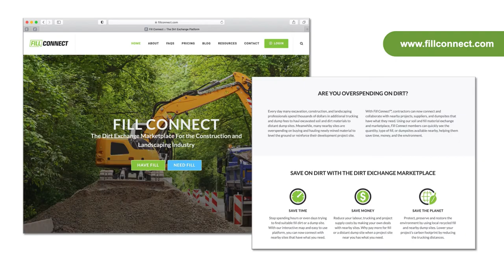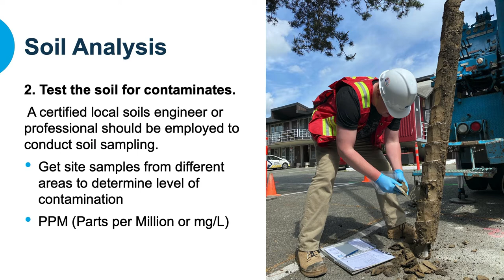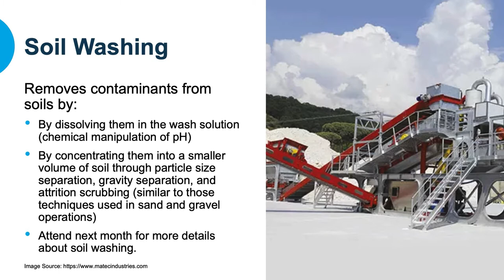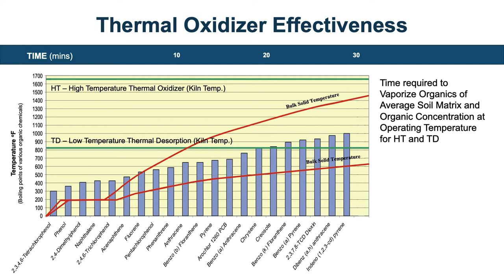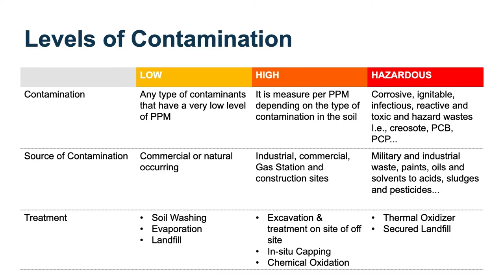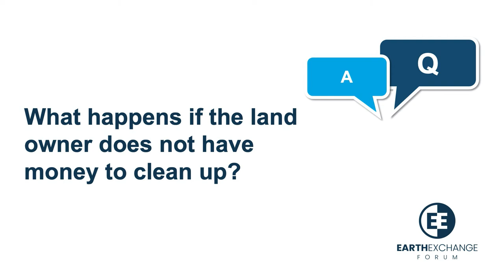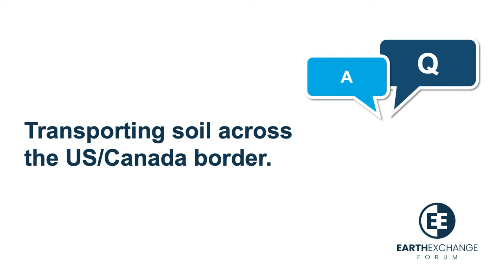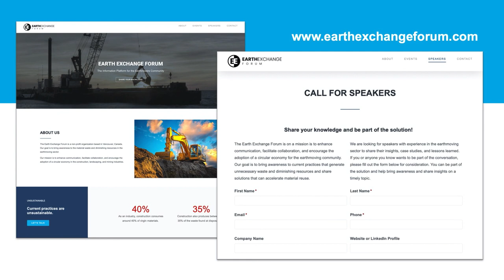Dealing With Contaminated Soil on Construction Sites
Dealing WithContaminated Soil on Construction Sites

Watch the webinar to learn:
+ The implications of contaminated soil
+ How to determine the level of contamination
+ Contaminated soil clean up options
+ Best practices to preserve the environment and stay compliant

Questions addressed include:
1. How to determine the best soil clean up method for each site?
2. What happens if the land owner does not have money to clean up?
3. Canada Environmental law changes?
4. Transporting soil across the US/Canada border.